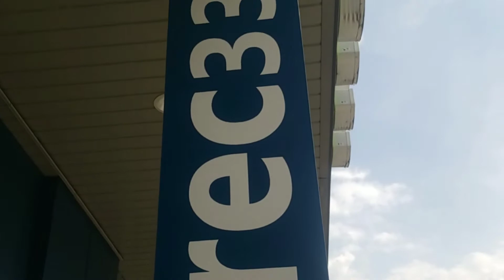Penn Center East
Property marketing video for Penn Center East, Pittsburgh
Created by JLL